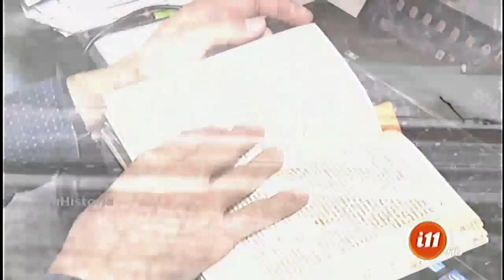Linajes: los Morera y los Moreira